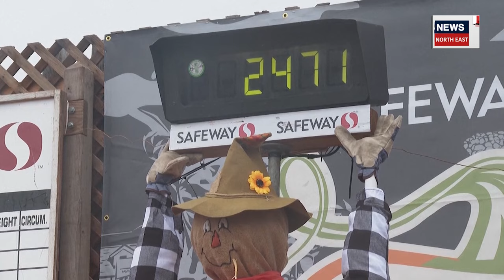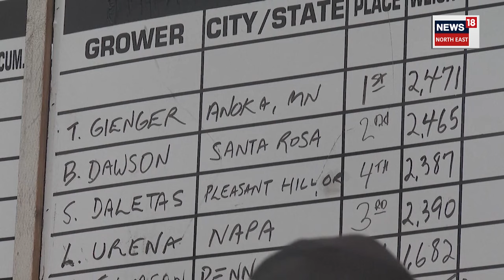Heaviest Pumpkin : ১১২০ কিঃলো ওজনৰ ৰঙালাও কেতিয়াবা দেখিছেনে? যদি দেখা নাই চাওক এই দৃশ্য N18G